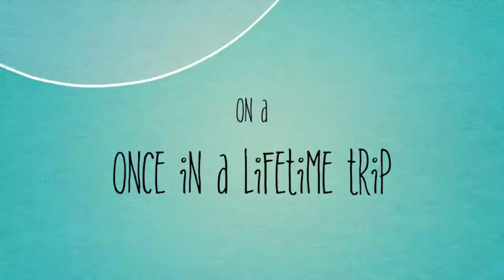“Fur the Thrill” Cane Corso and Presa Canarios OFFICIAL movie trailer entry 2 Fur the Thrill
Movie trailer starring cane Corso and Presa Canarios